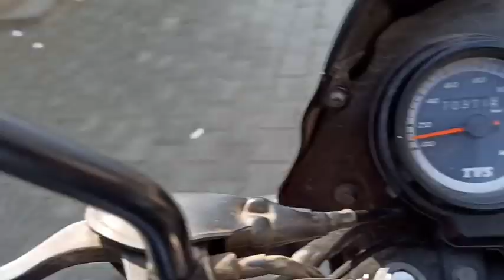Special Guest Special Dinner 🍛 # surinderlifevlogs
surinderlifevlogs
special guest Special Dinner to
Special Guest
Special dinner
Special sunday Busy